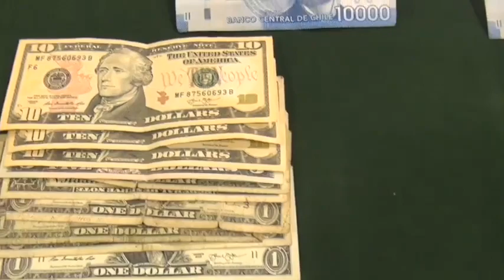Carabineros detuvo a tres sujetos que evadieron control con niña de 3 años al interior de vehículo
En el marco del  Plan 05 N°  “Anti Encerronas y Portonazos”, Carabineros del Servicio Encargo y Búsqueda de Vehículos, detuvo a tres sujetos que transitaban en un vehículo con la placa patente alterada y con una niña de tres años en su interior.
El seguimiento se inició al interior del pasaje 22 sur, en la comuna de Lo Espejo, donde tras evadir una fiscalización los ocupantes se dieron a la fuga  por la autopista General Velásquez en dirección al norte, hasta la  intersección de Av. Apóstol Santiago con Dorsal, en la comuna de Renca, donde fueron detenidos por Carabineros.
Durante su huida, los sujetos arrojaron un arma de fuego a la vía pública en la comuna de Lo Espejo, un bolso color blanco en la caletera de la autopista General Velásquez con la intersección de  Av. Departamental, más una gran cantidad de envoltorios pequeños contenedores de droga.
Cuando se concretó la detención de los antisociales, efectivos del SEBV  se percatan que en el asiento del copiloto, se encontraba un hombre adulto abrazando a una niña de tres años, quien resultó ser hija del conductor del vehículo involucrado.
Respecto a la situación de la menor, se tomó contacto con Jueza de turno del Primer Juzgado Familia de Santiago, quien dispuso dar cuenta por vulneración de derechos, constatación de lesiones y entrega bajo acta a un adulto responsable.
Tras efectuar el registro del vehículo, se incautó dinero en efectivo, un arma a fogueo,  cocaína Tussi y marihuana. Los tres detenidos, quienes mantienen antecedentes por diversos delitos, fueron puestos a disposición de la justicia.